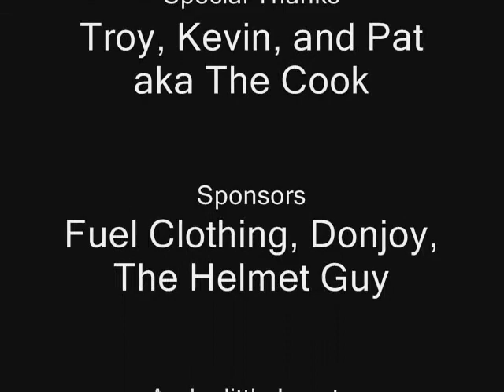Joe Sewell New Melones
Wakeboarding at new melones